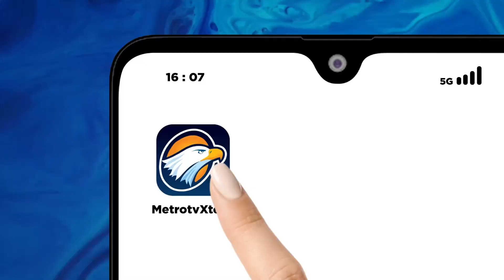Cucu Soekarno Melenggang ke Senayan [ Metro Pagi Primetime]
MetroTV, calon anggota DPR RI terpilih daerah pemilihan Jawa Timur 6 dari PDI Perjuangan Sri Rahayu mengundurkan diri, hal ini serupa juga dilakukan oleh kini KPU menetapkan cucu Soekarno sebagai caleg terpilih anggota DPR RI